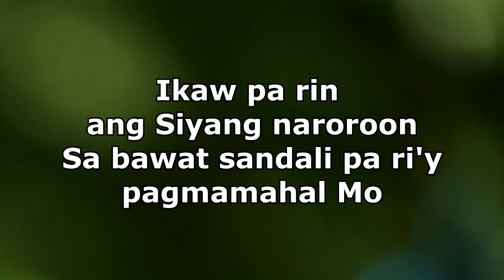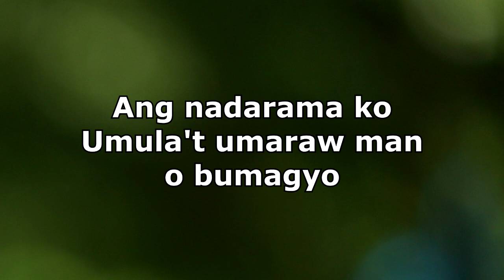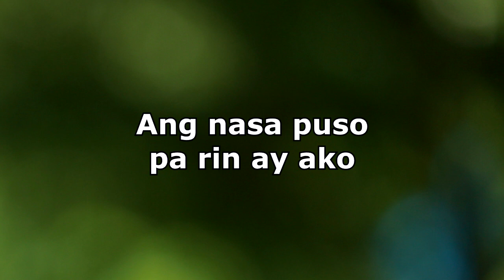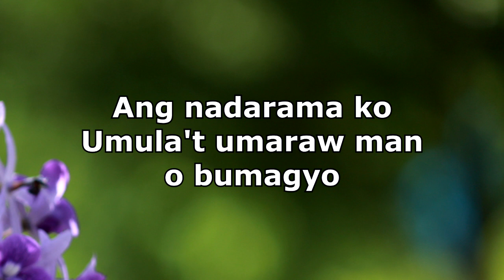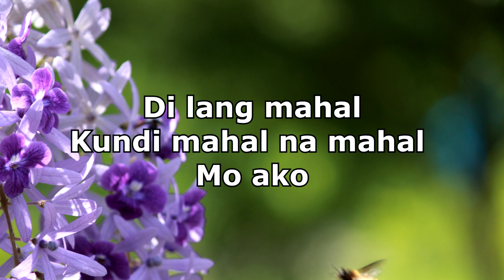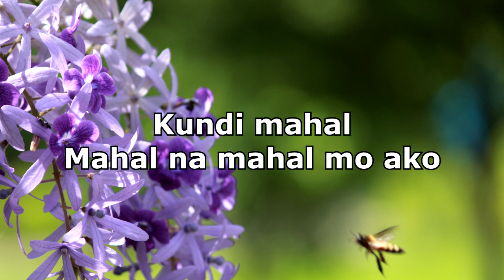Di Lang Basta Mahal by Ms. Katherine Villanueva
Song Writer: Mr. Aries Ramos
From the Abum: Ngayon at Magpakailanman
Sarilikha sa Pahiyas
(Lucban, Quezon)